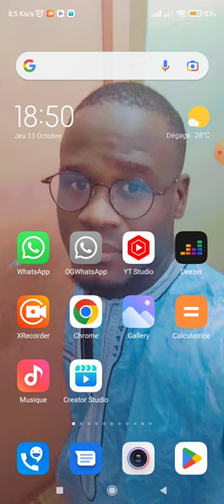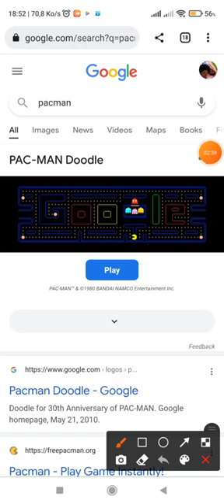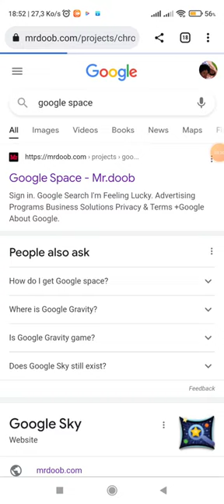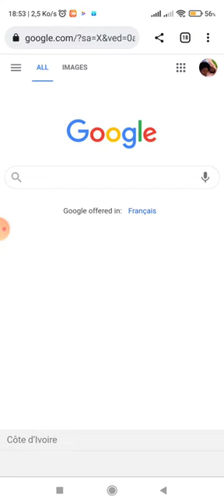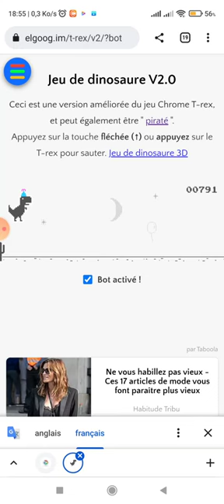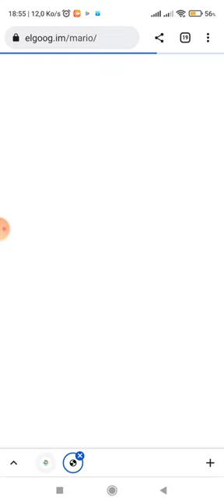3 secrets dans Google que tu ne connais pas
3 secrets dans Google que tu ne connais pas encore. afin de pousser l'expérience de Google encore plus loin je vous montre 3 petit secret dans Google.